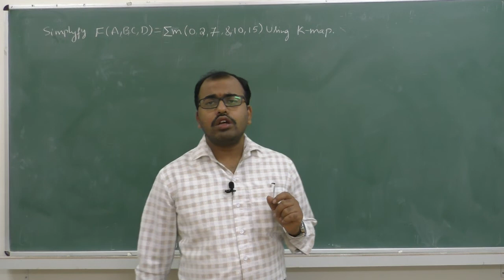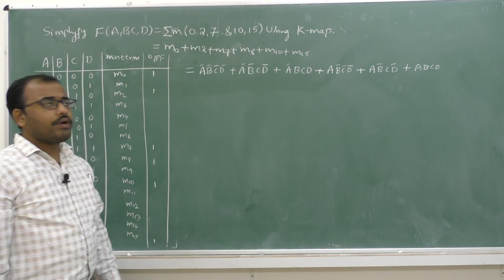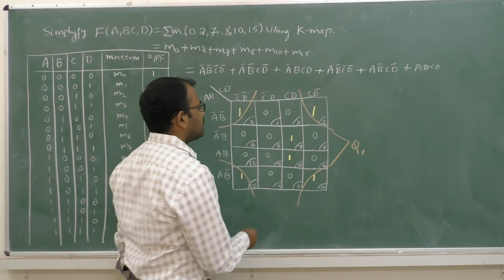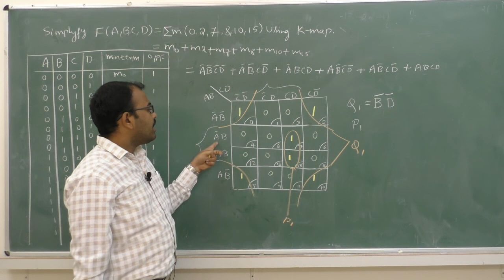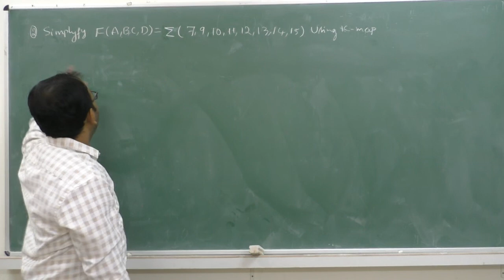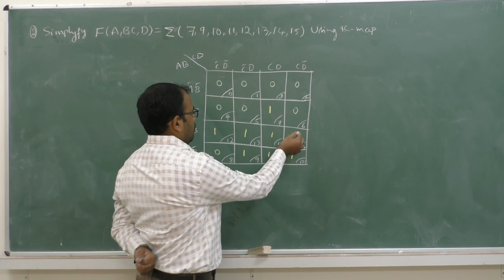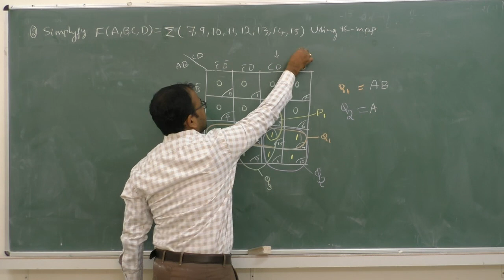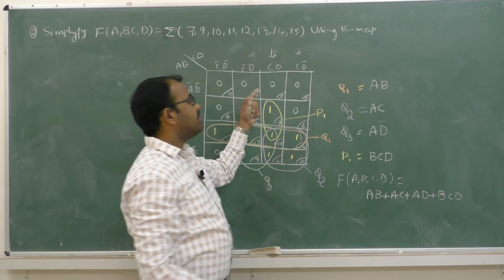II PUC - COMPUTER SCIENCE - BOOLEAN ALGEBRA - session 9/10